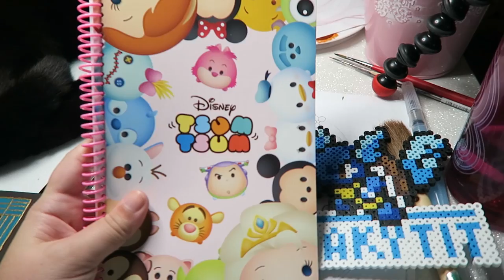SUCKY STREAM & BROODS CONCERT